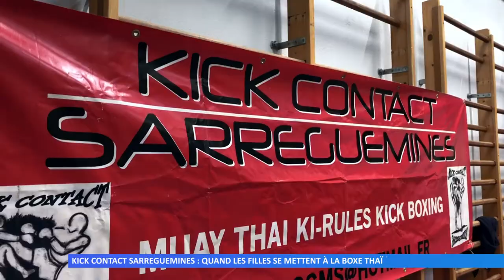Kick Contact Sarreguemines : quand les filles se mettent à la boxe thaï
Rencontre avec le Kick Contact Sarreguemines : cette saison, les filles sont au rendez-vous.